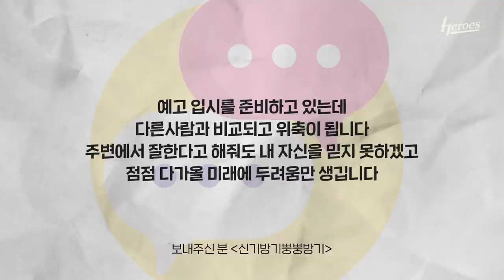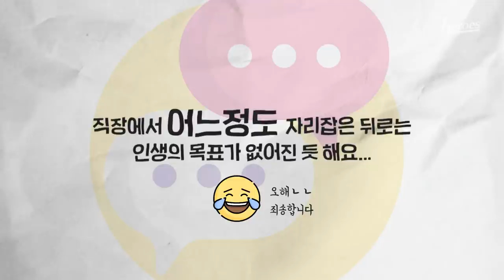다 물어봐🤨 이용규 이지영이 속시원하게 상담해드립니다 | 베테랑 고민상담소 1편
정답은 없지만 듣고나면 왠지 마음이 후련해지는 기분...☆
ㅡ
연애문제, 미래가 불안할 때, 육아고민, 악플 대처, 거절 잘하는법,
번아웃이 왔을때, 마인드컨트롤 하는 법 다 알려드립니다!!
ㅡ
0:00 오프닝
0:28 거절 잘 하는 법
0:52 육아 고민
2:45 악플을 볼 때 마인드컨트롤 하는 법
4:29 좋아하는 사람에게 다가가는 법
7:10 남친에게 차였을 때 시원하게 잊는 법
7:49 헤어지자고 말하고 싶은데 어떻게 해야 상처를 덜 줄까요
9:06 좋아하는 일을 하고 싶지만 자신 없을 때 / 미래에 대한 불안
12:29 열심히 살다가 번아웃이 왔을 때
15:10 다음편 예고
ㅡ